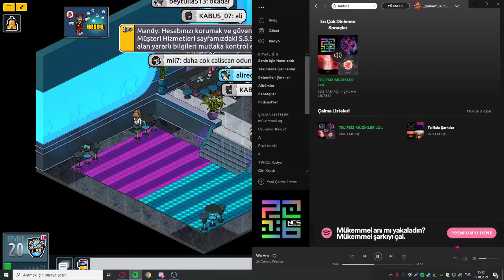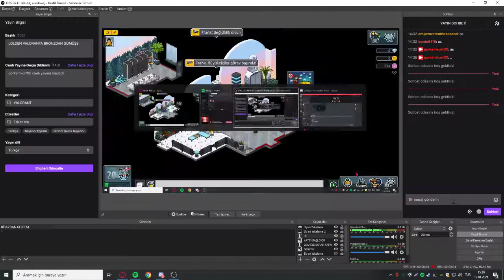Habbo 2021 / Biten Habboda Takılmacalar